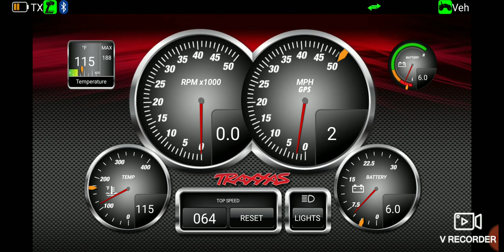65 MPH TRAXXAS RUSTLER 4X4 20 tooth pinion. Will it do more!????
Trying to break my 65mph personal best! Will I do it?